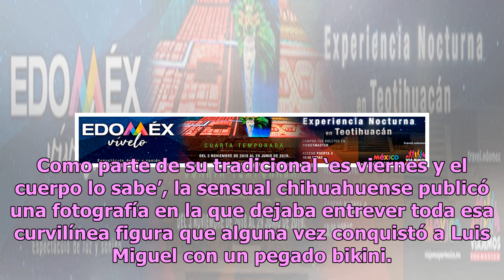Aracely Arámbula despide el año con impactante bikini (FOTOS)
Sin embargo hay una personalidad que robó cámara todo el año no sólo por su trabajo, sino además, por su espectacular figura y esa sin duda alguna fu...